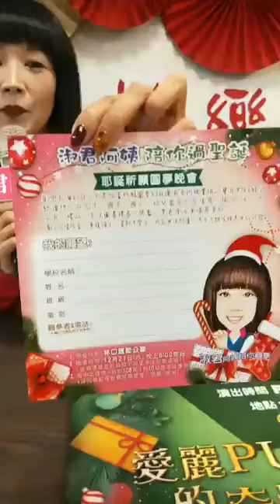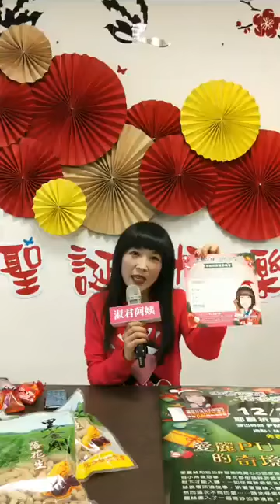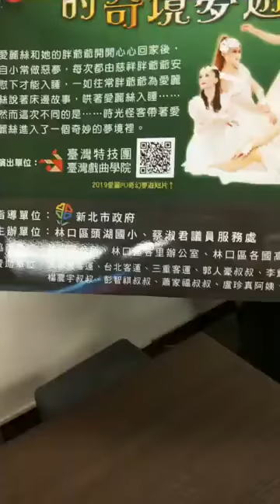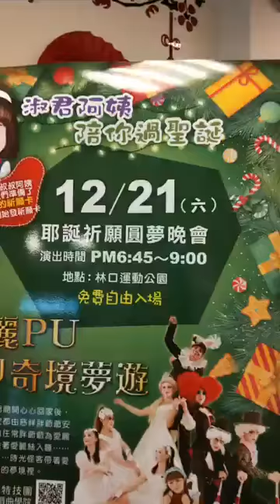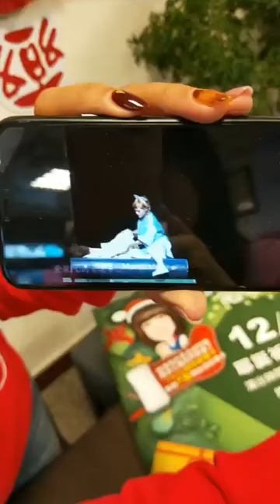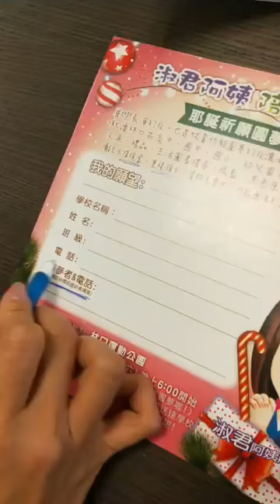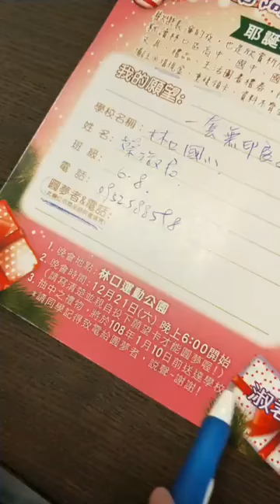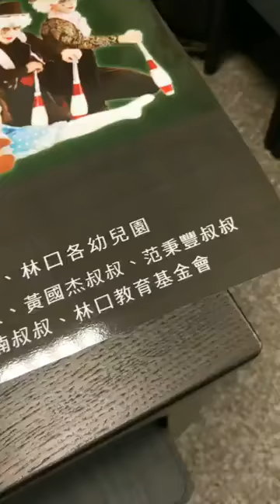新北市議員蔡淑君-1081218￼🎄12/21(六)6:00淑君阿姨陪你過聖誕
￼🎄12/21(六)6:00淑君阿姨陪你過聖誕

林口區學校的寶貝們(幼稚園、國小、國中、高中￼)記得來寫祈願卡哦！

淑君阿姨LINE@ ID：@sg588598
淑君阿姨服務處地址：新北市林口區仁愛路二段123號
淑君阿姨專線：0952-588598